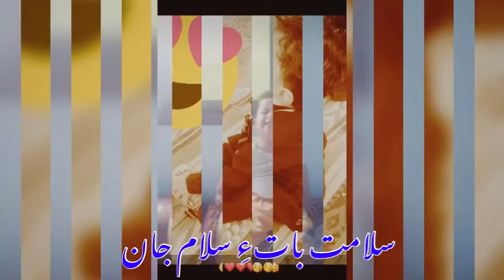some cute pics😘😘